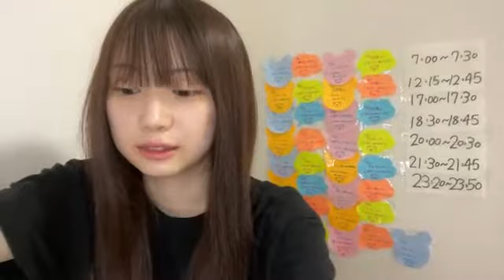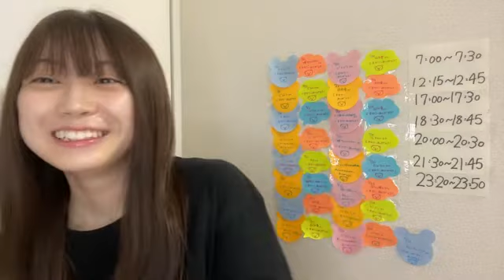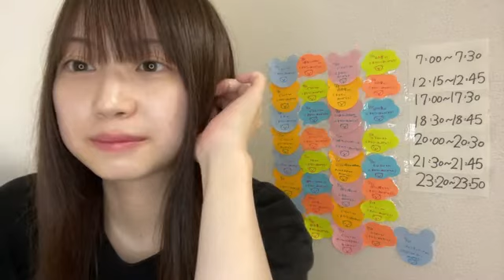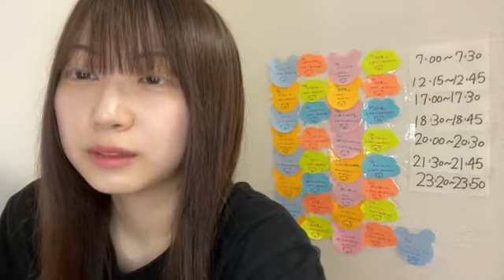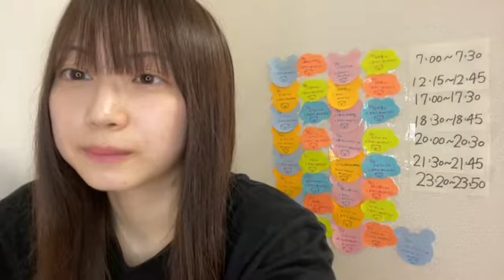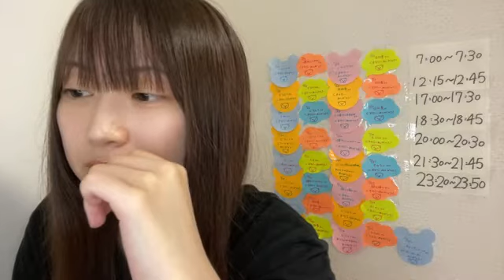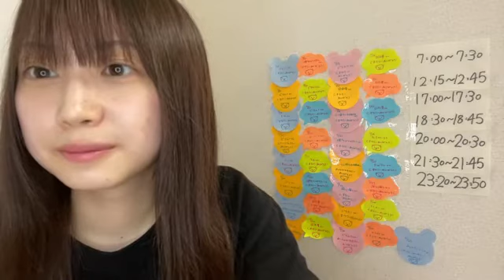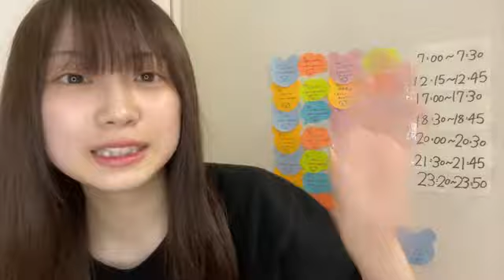2022年07月26日 07時00分26秒 山田 杏華（AKB48 チーム８）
星投げ、カウントお願いします！次12：15～